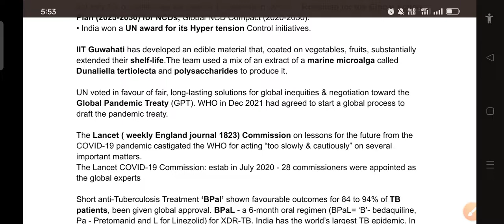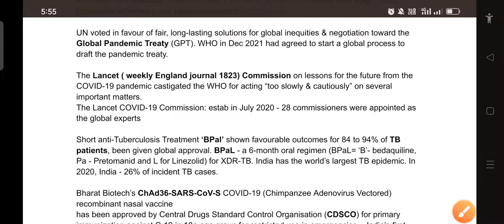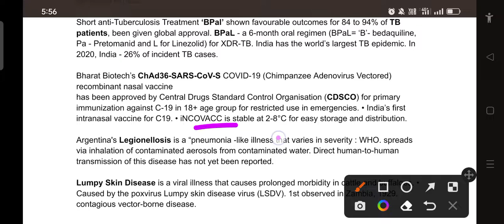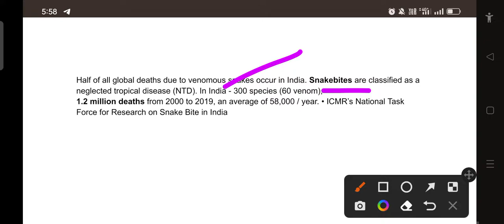D14 INSTA CA PT 30 | SEPTEMBER 2022 | SCIENCE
source - Insights on India